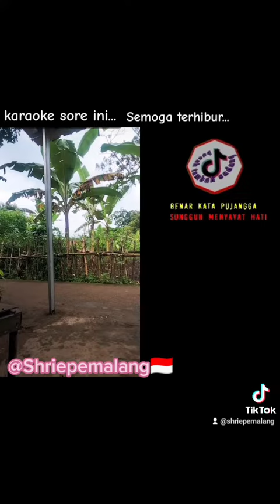karaoke sri pemalang